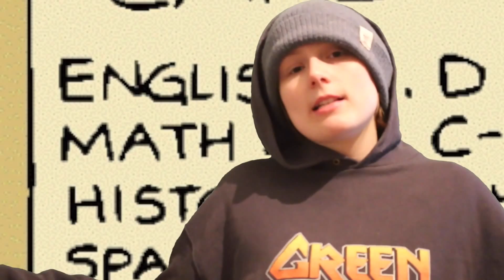Ep 11 - budget b'garrrrh (The Budget/The Big Short/U2/David Cameron/Leprechaun/Ronan Keating)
i talk about da budget and saynte patricks day - safe.